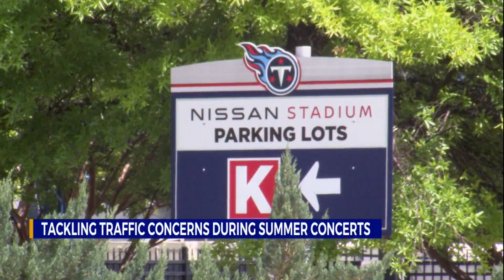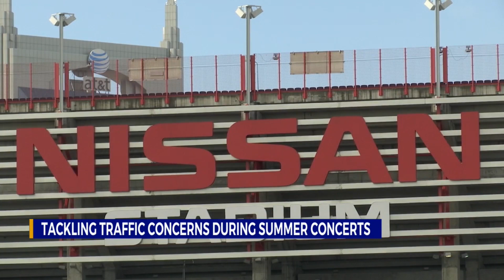Tackling traffic concerns during summer concerts in Nashville, TN